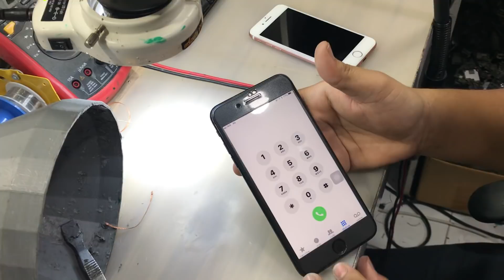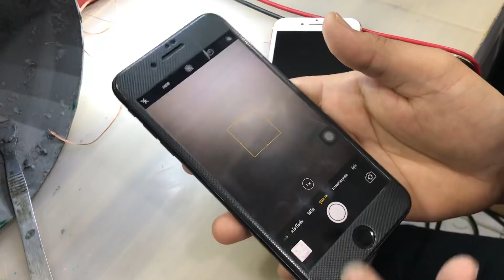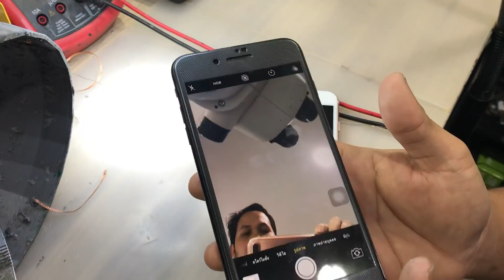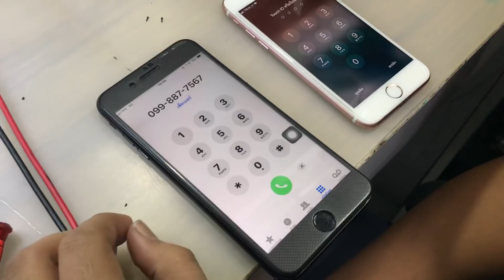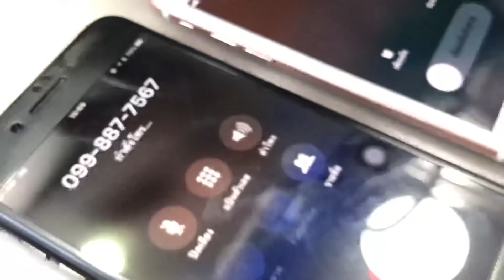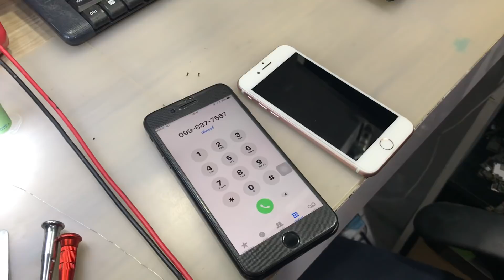ปลายสายไม่ได้ยินเสียงเรา เราไม่ได้ยินเสียงปลายสาย เปิดเครื่องค้างโลโก้ช้า ไอโฟน 7 Plus 099-8877567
เปิดเครื่องค้างโลโก้ บูทช้า โทรเข้า-ออก ปลายสายไม่ได้ยินเสียงเรา เราไม่ได้ยินเสียงเพื่อน
เครื่องหน่วงช้า สลับกล้องช้า
รุ่น iPhone 7 Plus ที่พบบ่อยอาการนี้
ซ่อมกับเราใช้เวลา 1 ชั่วโมง งานเนียนเหมือนเดิม

ที่อยู่หน้าร้าน.
และที่อยู่ในการจัดส่งซ่อมทางพัสดุไปรณีย์
[ Jenny Service ]  ติดกับแยก 32
นายธีระพงษ์ ตรงศูนย์ (ช่างอ้น)
เลขที่ 128/4 ซอยรามคำแหง 24 แขวงหัวหมาก เขตบางกะปิ กทม 10240 โทร. 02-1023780

 เส้นหลังราม ซอยรามคำแหง 24 แยกที่ 32 ไกล้มหาวิทยาลัยอัสสัมชัญ [ABAC] โทรสอบถามได้เลยครับ

🖥 เช็คสถานะงานซ่อมออนไลน์ได้ที่

(รับโทรศัพท์ตามเวลาเปิดร้านครับ โทรมาผมไม่รับ อาจติดงานซ่อมอยู่ ให้เว้นช่วงเวลาโทรสัก 5-10 นาทีแล้วค่อยโทรใหม่)

ร้านซ่อมไอโฟน ไกล้ฉัน ,ร้านซ่อมiPhone,ซ่อมไอโฟน,ร้านซ่อมมือถือบางกะปิ
รามคำแหงซ่อมไอโฟน,ศูนย์ซ่อมไอโฟนรามคำแหง